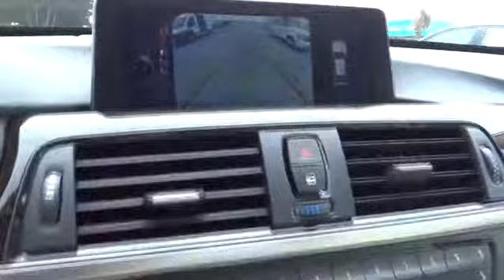2015 BMW 328 Gran Turismo Monterey, Santa Cruz, Salinas, Gilroy, San Jose, CA FGS36866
2015 BMW 328 Gran Turismo
2015 BMW 328 Gran Turismo  - Stock#: FGS36866 - VIN#: WBA8Z5C59FGS36866

Heated Seats, Moonroof, Nav System, Rear Air, iPod/MP3 Input, CD Player, Power Liftgate, NAVIGATION SYSTEM. 328i xDrive trim, Kalahari Beige Metallic exterior and Venetian Beige SensaTec interior. EPA 33 MPG Hwy/22 MPG City! CLICK ME!br /br /KEY FEATURES INCLUDEbr /All Wheel Drive, Power Liftgate, Rear Air, Turbocharged, iPod/MP3 Input, CD Player, Onboard Communications System, Dual Moonroof, Aluminum Wheels, Dual Zone A/C Rear Spoiler, Remote Trunk Release, Keyless Entry, Child Safety Locks, Steering Wheel Controls. br /br /OPTION PACKAGESbr /NAVIGATION SYSTEM touchpad, Remote Services, Advanced Real-Time Traffic Information, BMW Online & BMW Apps, Instrument Cluster w/Extended Contents, DRIVER ASSISTANCE PACKAGE Rear View Camera, Park Distance Control, HEATED FRONT SEATS, DARK BURL WALNUT WOOD TRIM. 328i xDrive with Kalahari Beige Metallic exterior and Venetian Beige SensaTec interior features a 4 Cylinder Engine with 240 HP at 5000 RPM*. br /br /EXPERTS RAVEbr /newCarTestDrive.com explains In any BMW 3 Series variant, refined handling and near 50/50 weight distribution make them a joy to drive. With the switch of a drive mode, the 3 Series can go from comfortable daily driver to racy canyon carver. Engine, transmission Great Gas Mileage: 33 MPG Hwy. br /br /VISIT US TODAYbr /Why do people come from as far away as Seaside, Monterey, Salinas, Santa Cruz, Hollister and Carmel, California to buy their new BMW at BMW of Monterey? It's because they like to do business with us. We want you to have the BMW that you want. So shop around, and then come see us! At BMW of Monterey, your new and preowned BMW service needs are met with our staff of BMW trained auto technicians and BMW repair staff. We're a Lithia Motors BMW dealership and you can count on us. br /br /Horsepower calculations based on trim engine configuration. Fuel economy calculations based on original manufacturer data for trim engine configuration. Please confirm the accuracy of